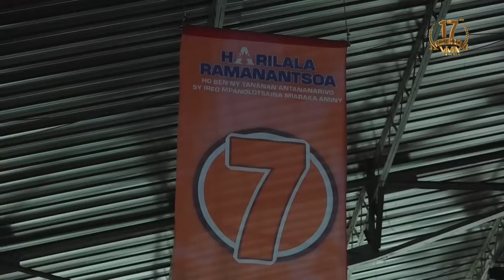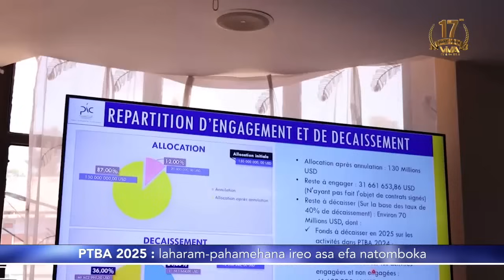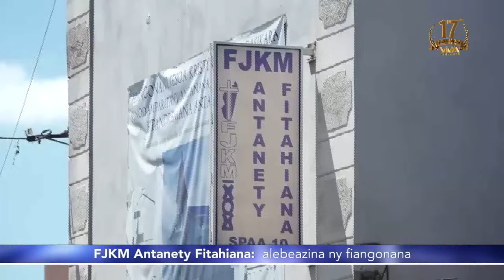Journal VM │ Viva Tv Madagascar │10 Novembre 2024